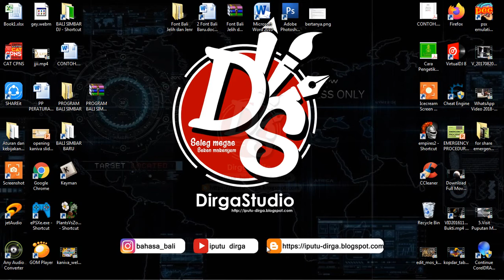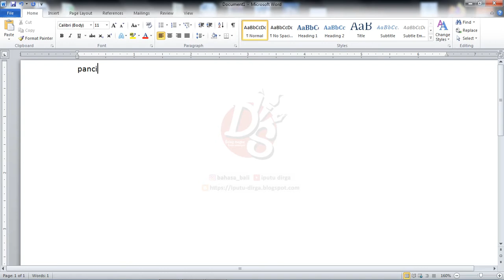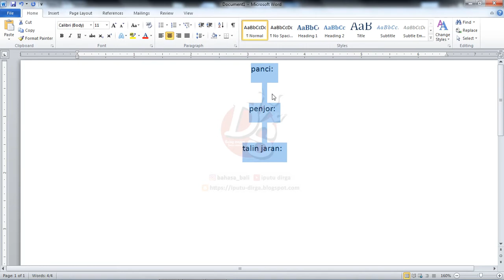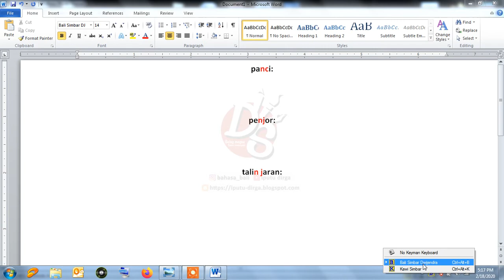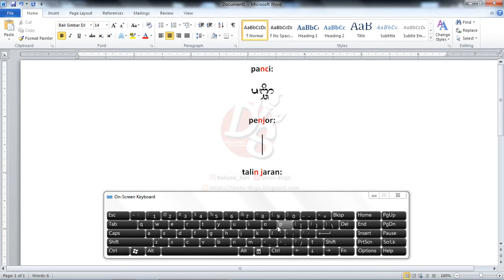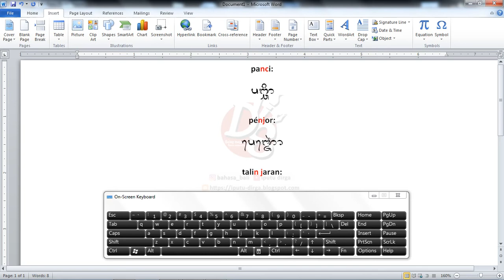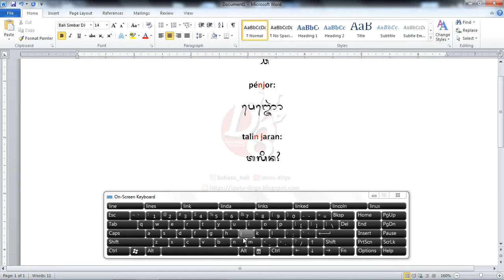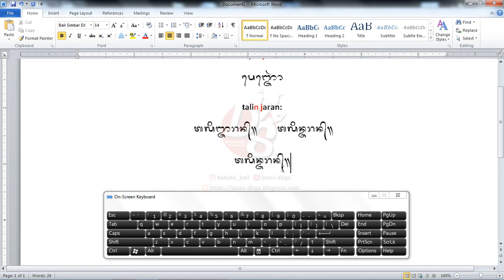[Bali Simbar 11] Cara Mengetik Kata yang Berisi Aksara NJ dan NC di Bali Simbar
Halo selamat datang di channel IPutu Dirga, pada video kali ini kita akan membahas:
Cara Mengetik Kata yang Berisi Aksara NJ dan NC di Bali SImbar
Link Download File yang digunakan untuk video ini:

Langsung saja kalian tonton videonya tahap demi tahap, jangan sampai ada yang terlewat ya.
Jika ada kendala saat mengikuti video ini misalnya langkah-langkah yang kurang  jelas/paham atau linknya sudah tidak aktif, silakan sampaikan pada kolom komentar video ini.